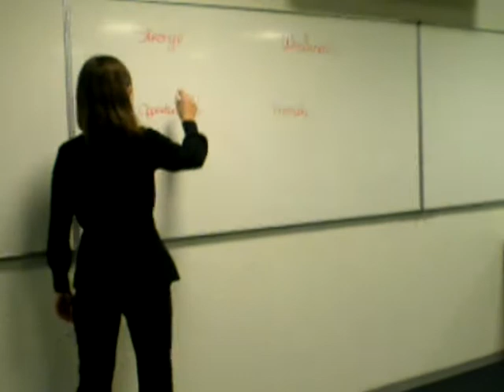savignac soutien scolaire.wmv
Le soutien scolaire à l'école de Savignac réalisé par les étudiants pour le site Planetesavignac.com